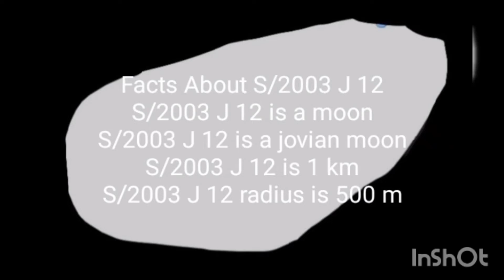Facts About S/2003 J 12